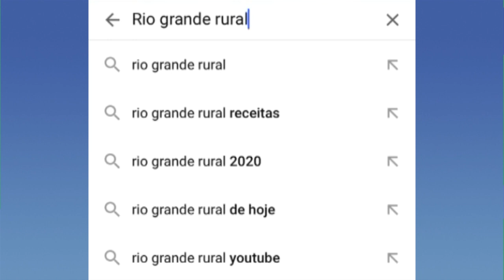Emater/RS-Ascar alcança 250 mil inscritos!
Presidente da Emater/RS-Ascar, Geraldo Sandri, comemora os 250 mil inscritos do canal da instituição no Youtube.

Obrigado a toda equipe da Emater/RS, Gerência de Comunicação da Emater/RS, jornalistas dos escritórios regionais, repórteres, cinegrafistas, editores, diretoria, parceiros, emissoras parceiras e todos os extensionistas que realizam o trabalho de extensão rural em todo o Rio Grande do Sul.

Assista o Rio Grande Rural no domingo, às 8h na TVE e também nas emissoras parceiras. Acompanhe as reportagens do programa e também vídeos inéditos através do nosso canal: Youtube.com/ematerrs